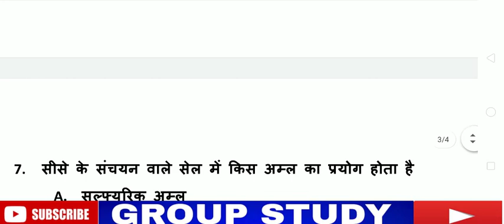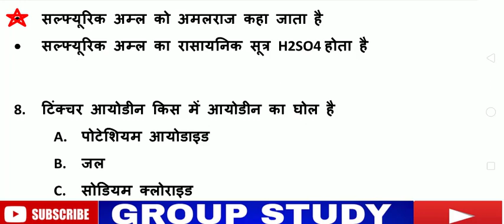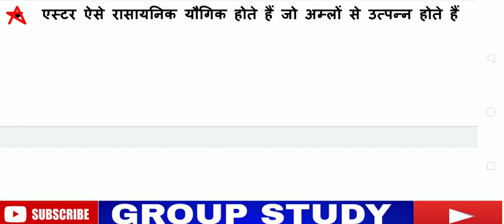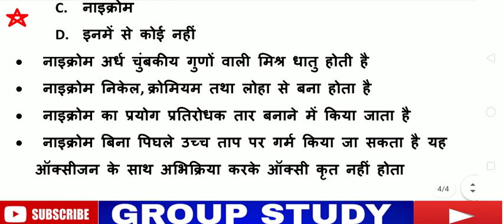important science part 6,SSC,BANK,NTPC,RAILWAY II GROUP STUDY II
important science part 5 ,NTPC,RAILWAY,GROUPD,SSC,BANK II GROUP STUDY II:-

ntpc previous year part 3 science ,SSC ,BANK,RAILWAY,GROUPD,NTPC II GROUP STUDY II:-